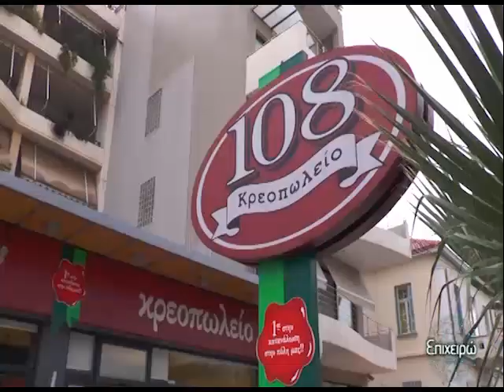Επιχειρώ Κρεοπωλείο 108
Η Αγάπη Νταγκουνάκη γνωρίζει τα Κρεοπωλεία 108, τα οποία  διαθέτουν μία από τις πιο σύγχρονες μονάδες επεξεργασίας κρέατος στην Κρήτη,  με αυστηρούς ποιοτικούς ελέγχους. Συγκεκριμένα τα Κρεοπωλεία 108 διαθέτουν τρία καταστήματα στα Χανιά : στην Κισάμου 108, στην Αναγνώστου Γογονή 22 και στην Ηρώων Πολυτεχνείου.